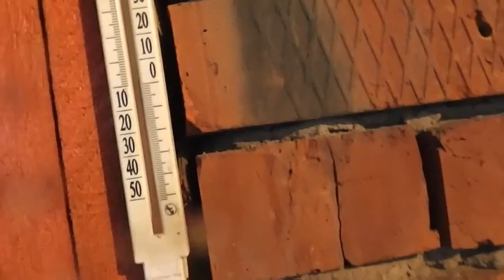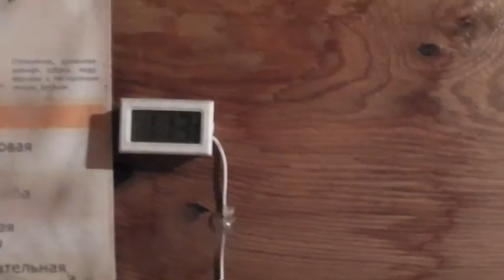И так каждая смена!!!